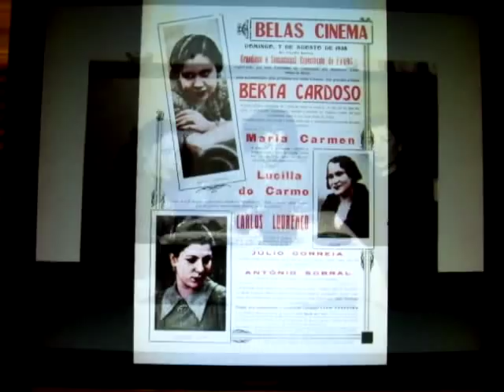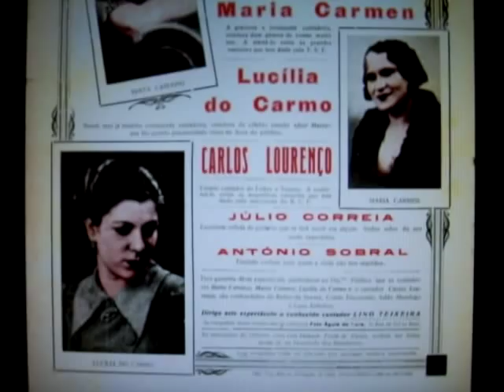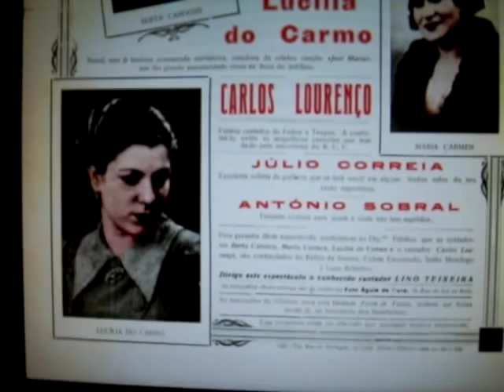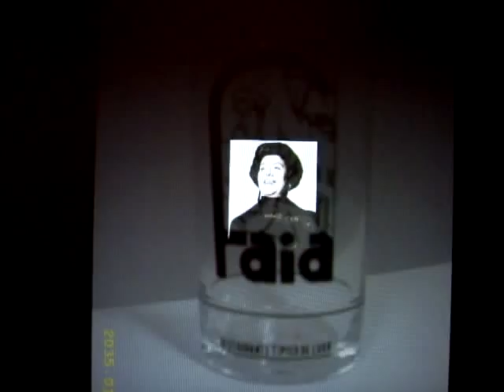LUCÍLIA DO CARMO - "Tia Dolores"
Um fado com letra de J. Linhares Barbosa e música de J.A.Sabrosa na voz de Lucília do Carmo.